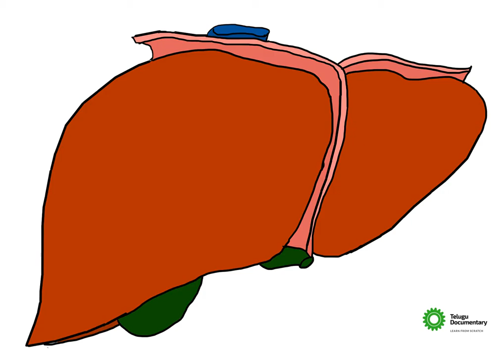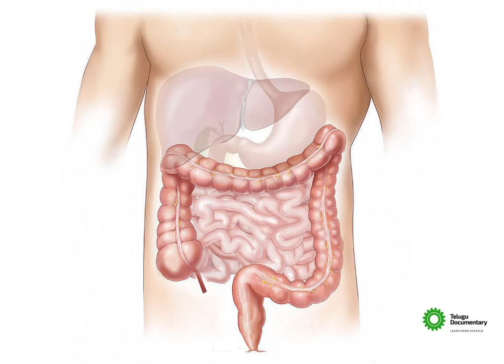How the Liver Works in Telegu || liver functions || liver facts in Telugu || Telugu documentary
In this video, we will explain how the liver will work in the body what the major roles and responsibilities, and some interesting facts about the liver.

This Telegu documentary channel for educated to others and learning new things  about science and technologies

How the Liver Works in Telegu
liver functions in Telegu
liver facts in Telugu
Top facts about liver